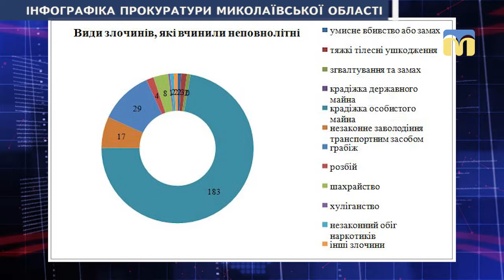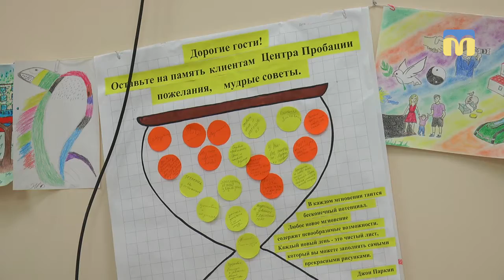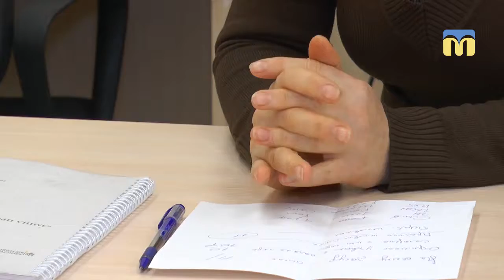ТНМ — сюжет. Протягом 2017 року миколаївські підлітки вчинили 253 кримінальні правопорушення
- Упродовж 2017 року рівень підліткової злочинності на Миколаївщині зріс  на 42 відсотки, - про це повідомляють на офіційній сторінці прокуратури Миколаївської області.
Чому неповнолітні вчиняють кримінальні правопорушення та як допомогти їм стати на шлях виправлення – дізнавалися наші кореспонденти.